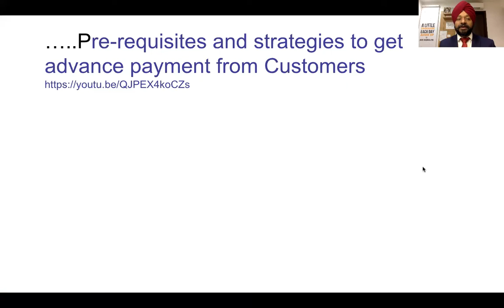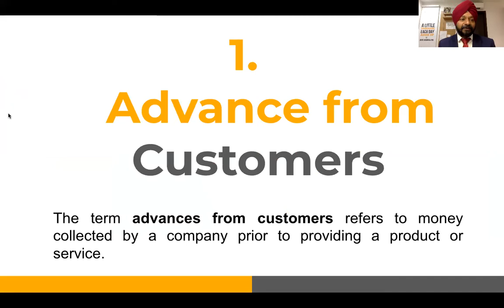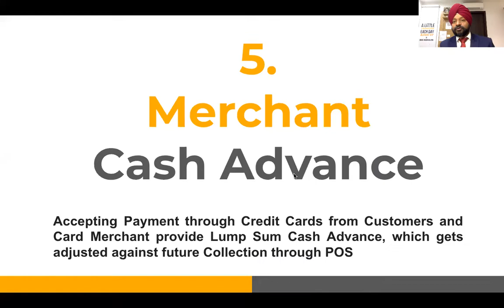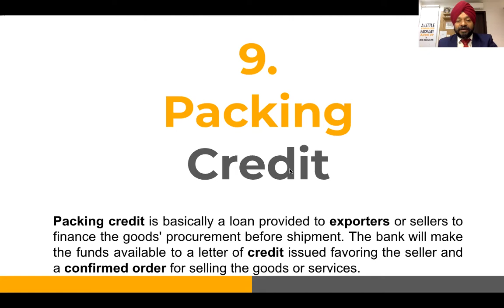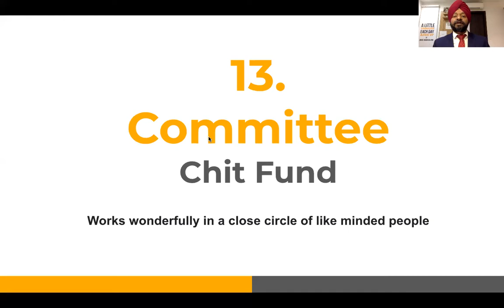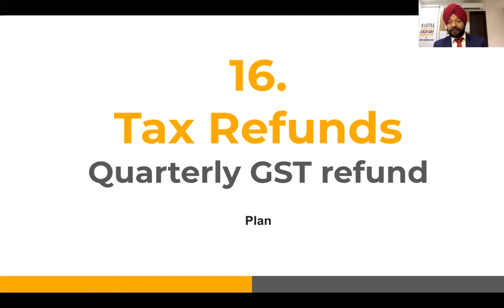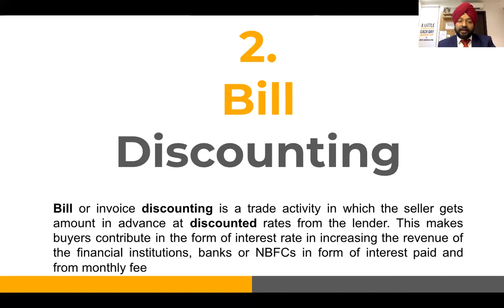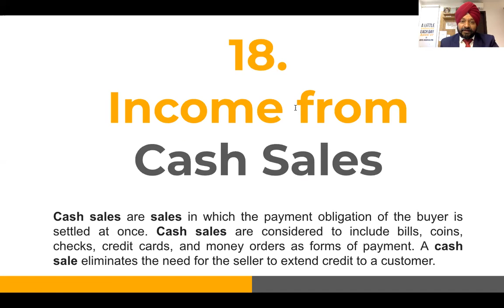23 Sources of Working Capital to Run Cash Rich Business | CA Jagmohan Singh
Today we are discussing in this Session " 23 Sources of Working Capital to Run Cash Rich Business"